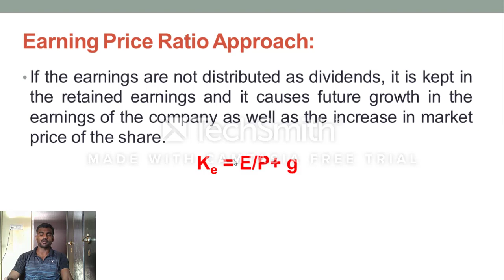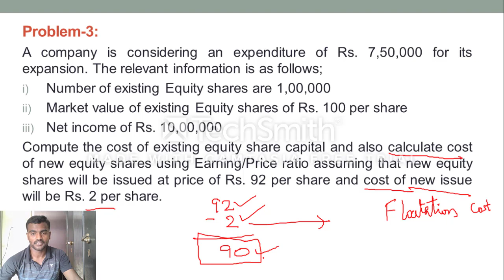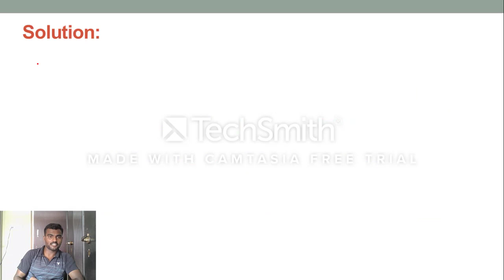Earning Price Ratio Approach-2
Session-6:Cost of Capital_Advanced Financial Management